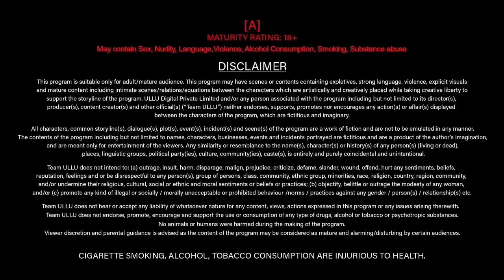Bachelor boys | upcoming web series | new actress | trailer | kamuki episode 2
Releasing On :  This Saturday